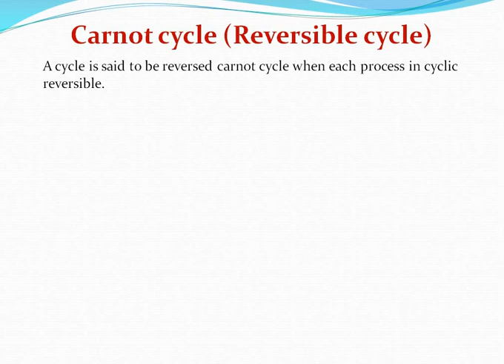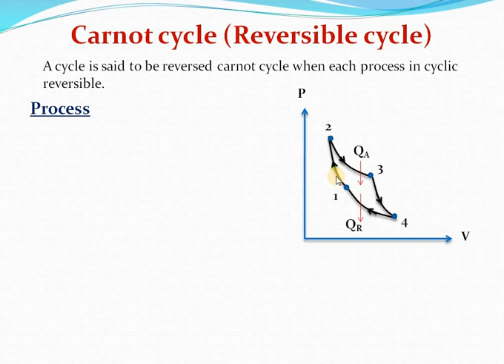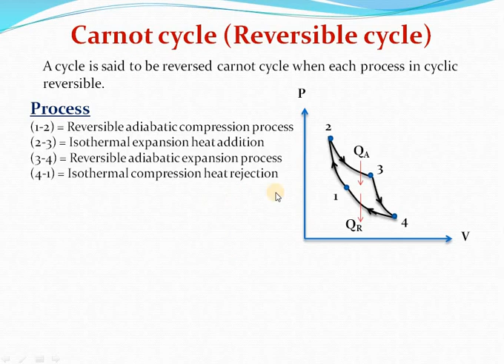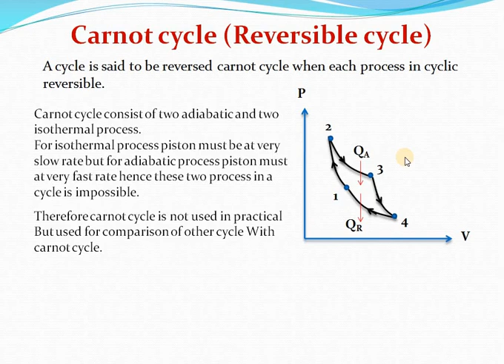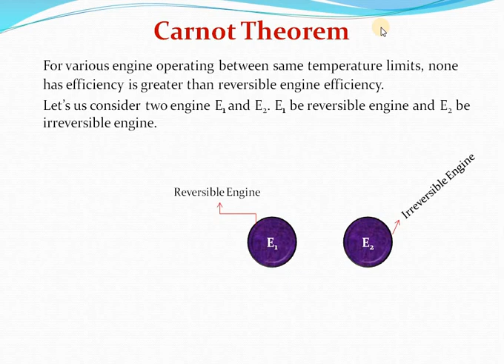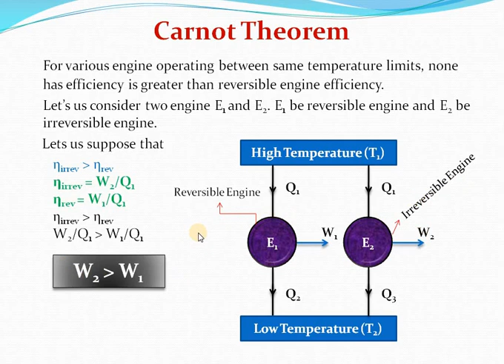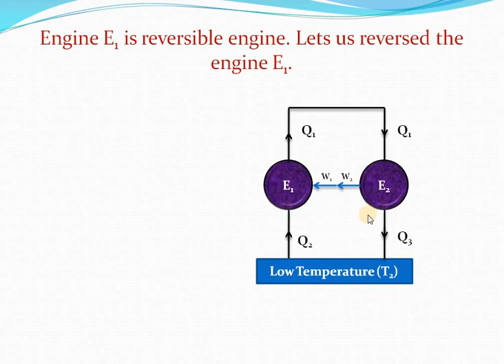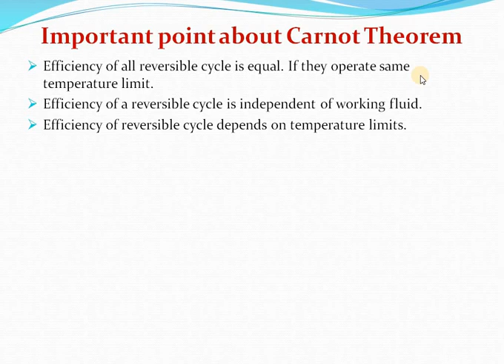Thermodynamics Lecture -11 Carnot Cycle and Carnot Theorem. GATE/IES/SSC JE/PSUs.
Carnot cycle
definition and process details.
carnot cycle on PV diagram.
Carnot theorem.